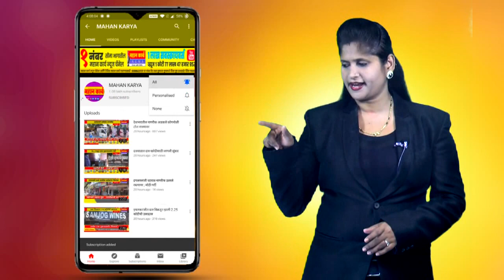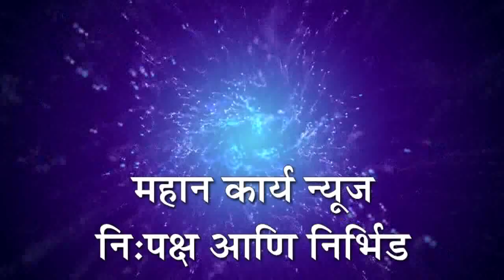चक्क ट्रॉली घुसली दारू दुकानात, 1 लाखाचे नुकसान तर एक ग्राहक जखमी